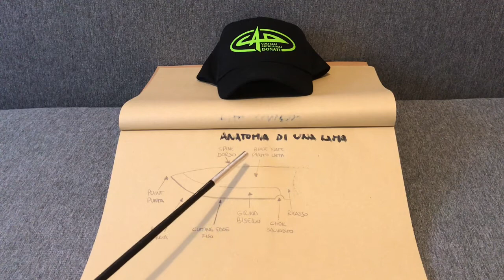Bushcraft and survival knife anatomy: edge types and sharpening guide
My opinion on cutting edge of bushcraft and survival knives